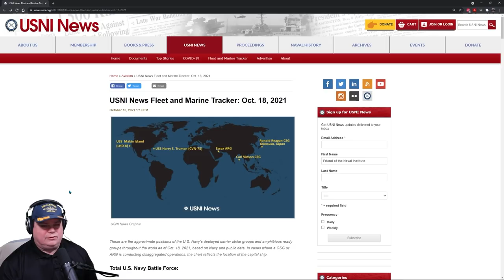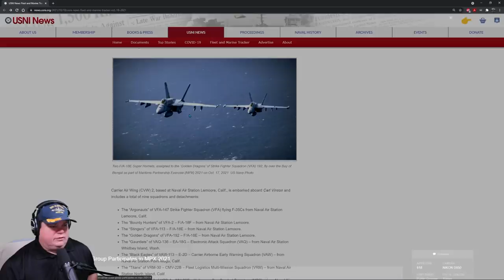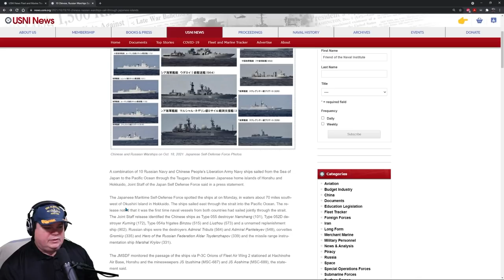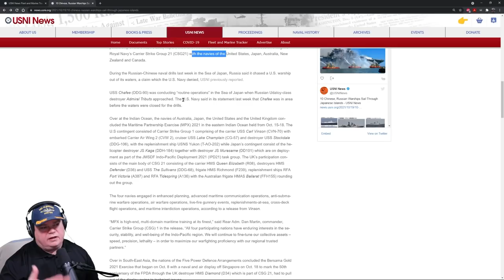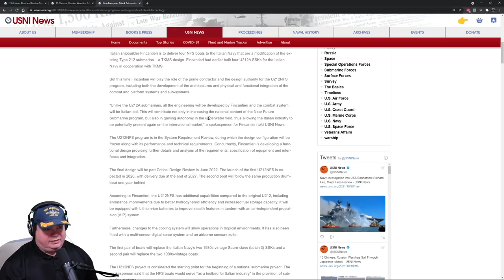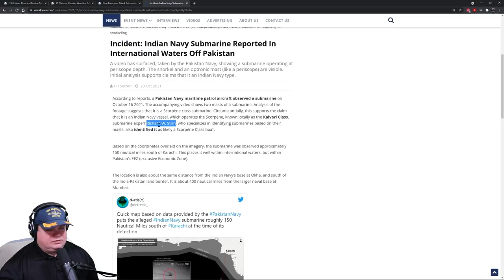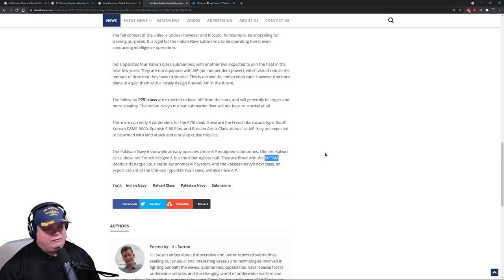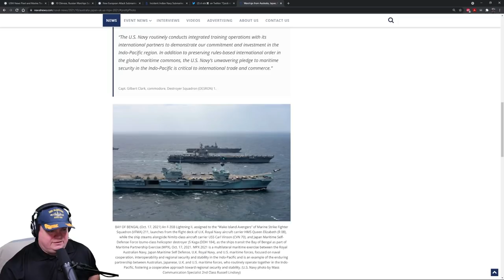Fleet Tracker, New Italian Sub & Much More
🏴‍☠️► SubBrief.com
CPU: Intel i9-9900k @4.7 GHz
RAM: 32GB
GPU: NVIDIA TITAN RTX  24GB GDDR6

sub brief
subbrief
cold waters
cold waters 2021
aaron amick
sonar
sonarman
sme
subject matter expert
navy
naval
games
news
history